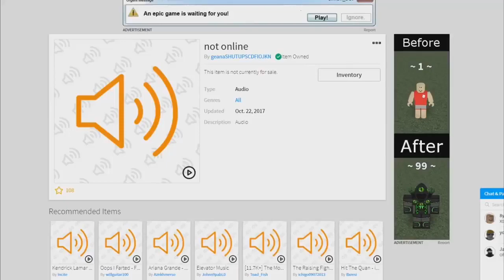albertstuff no online dating